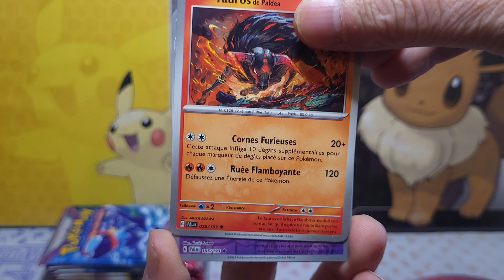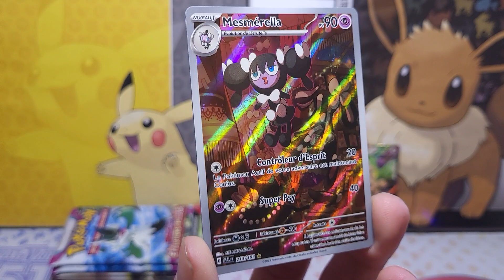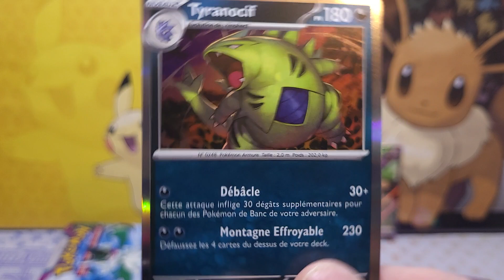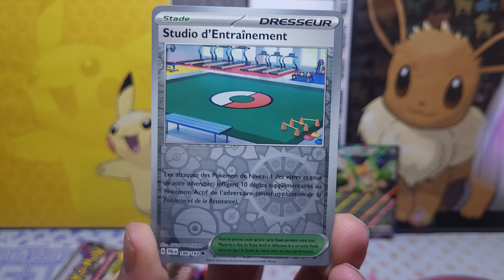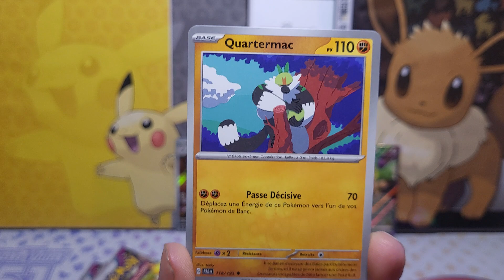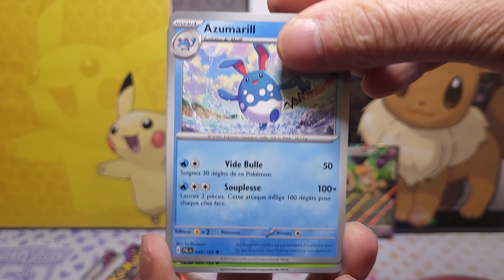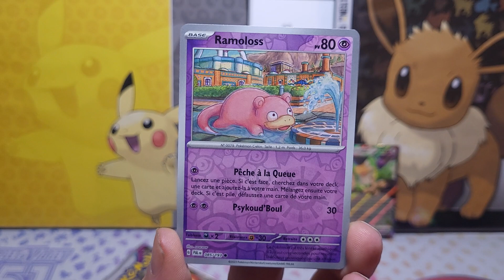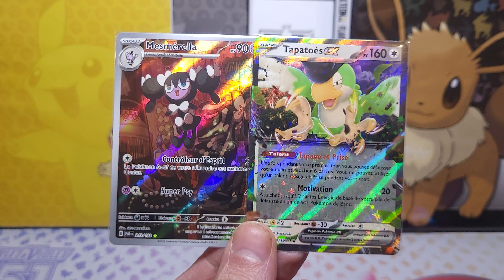10 boosters évolution a paldéa on commence doucement l'année !! a la recherche du tyranocif AR !! 🤞